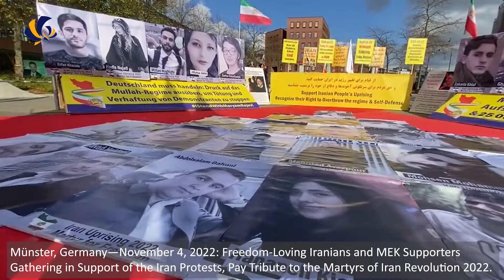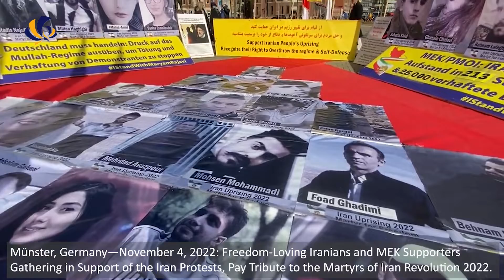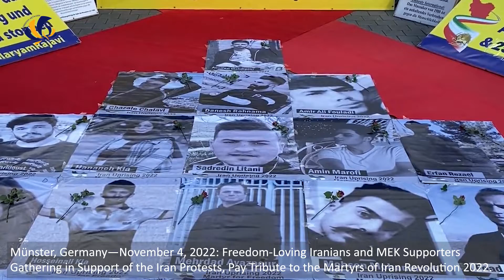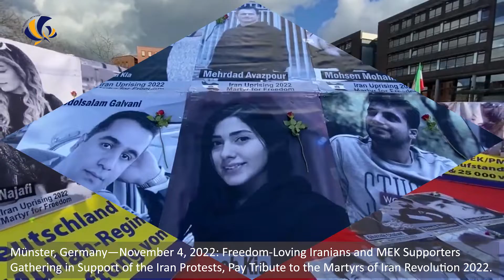Münster, Germany—November 4, 2022: MEK Supporters Gathering in Support of the Iran Protests.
Münster, Germany—November 4, 2022: Freedom-Loving Iranians and MEK Supporters, Gathering in Support of the Iran Protests, Pay Tribute to the Martyrs of Iran Revolution 2022.